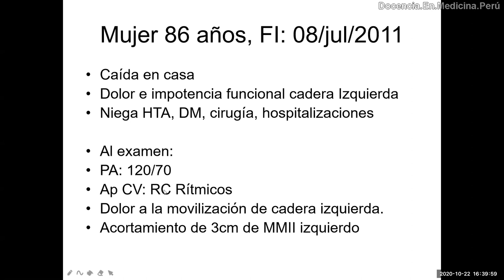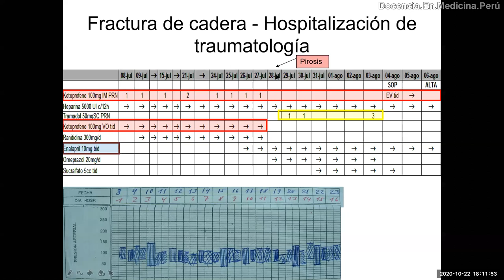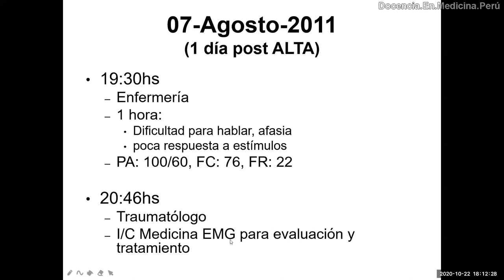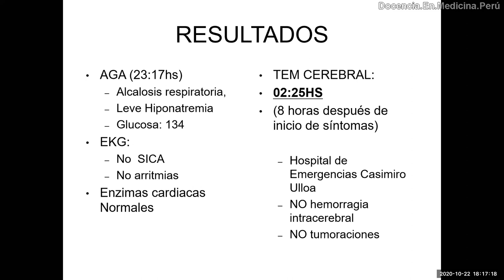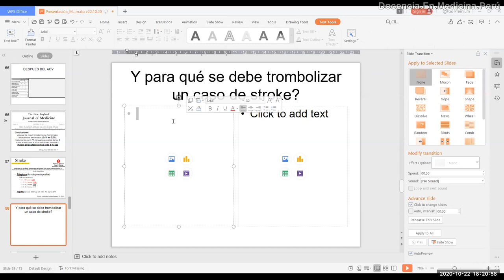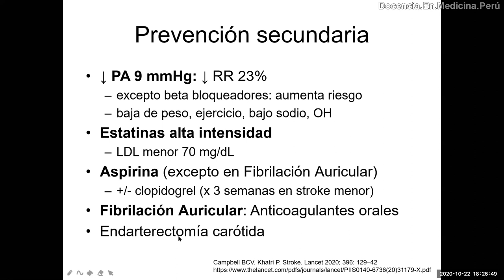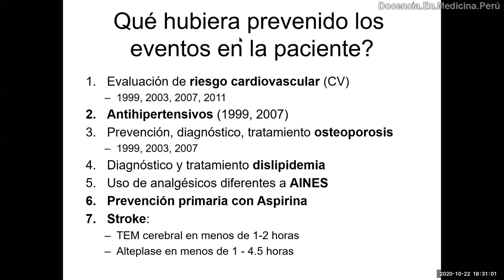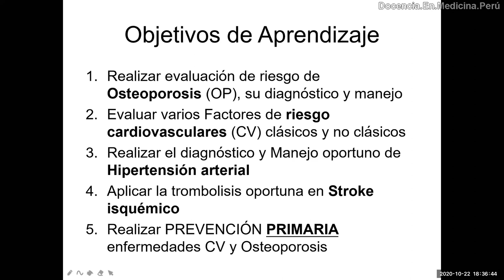ACV: Evento cerebrovascular en una adulta mayor - PodCast 22 octubre 2020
Discusión del caso de una mujer adulta mayor que presentó fractura de cadera y lo que ocurrió durante su hospitalización por no indicar un manejo de prevención primaria.
Aprovechamos para resumir algunos conceptos clave en el enfoque y manejo de ACV isquémico para usar juiciosamente el alteplase.

00:00 Presentación del caso
0:53 Discusión del manejo inicial en hospitalización
7:38 Ocurrencia del evento (prevenible)
12:03 Revisión de evidencias acerca del manejo del evento ocurrido
21:48 Cómo se pudo prevenir la ocurrencia del evento?
23:21 Resolución de dudas sobre el tema